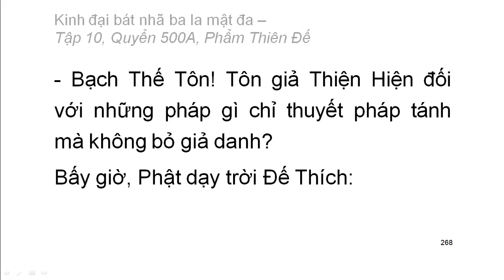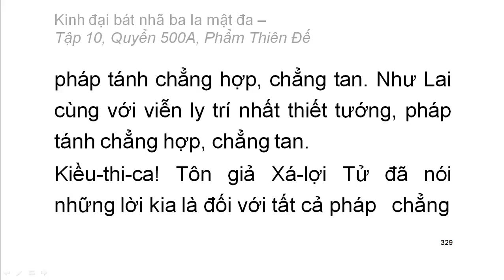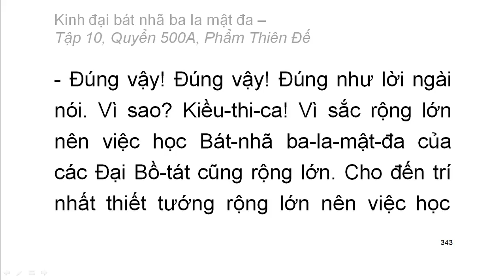Quyển .../600: Kinh đại bát nhã ba la mật đa (tiếp)